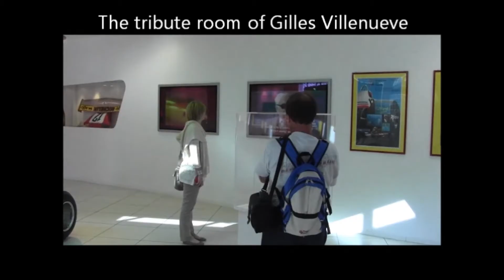Ferrari Museum - Maranello Italy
A film of the official Ferrari Museum located in Maranello Italy.